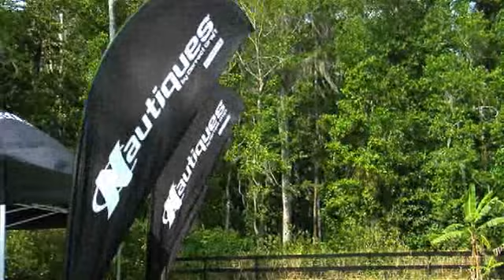CORRECT CRAFT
NAUTIQUE 2009